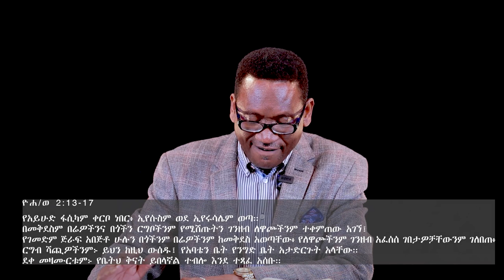እግዚአብሄር የሚቆጣበት ነገር በ መጋቢ በለጠ ሐጃሎ